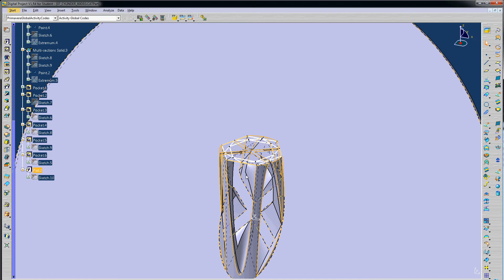07_CYLINDER_60DEG_01